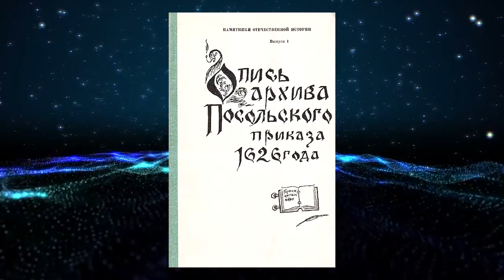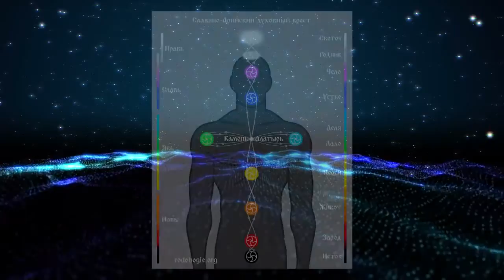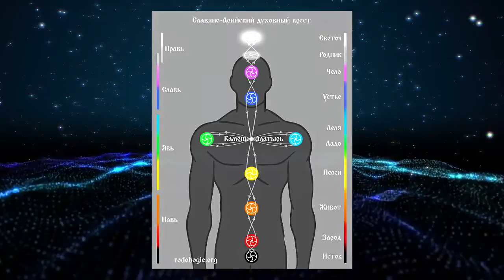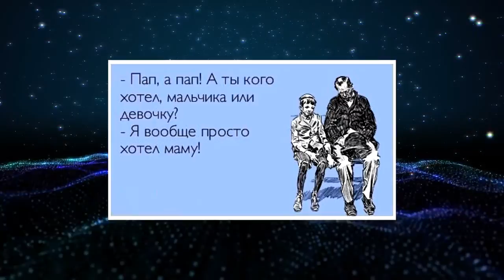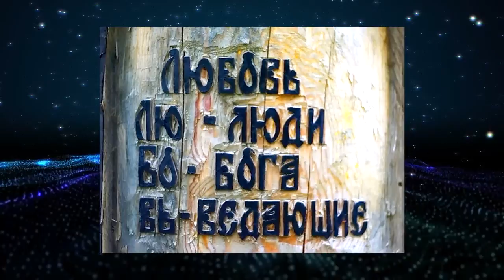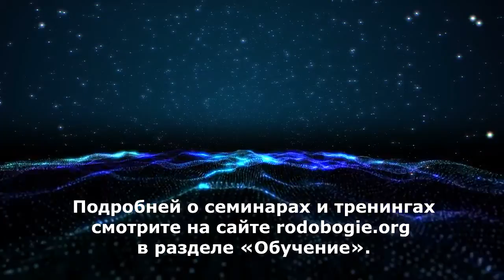«Тантра Йога и Родобожие – сходство и различия» Часть 1 Беседа на Народном Радио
Запись беседы от 19 марта 2016 года, на Народном Славянском радио на тему «Тантра Йога и Родобожие — сходства и различия».

Главный соведущий — Всеслав Глоба.

Люди, изучающие Родную Веру, Культуру и Традиции, всё чаще задают вопрос: Как относится Родобожие к входящей в моду Тантра-йоге? Было ли в нашей Вере, Культуре и Традиции что-либо подобное?

Эти вопросы вполне закономерны, поскольку ныне всё сводится либо к парным практикам мужчин и женщин, помогающим друг другу выполнять упражнения Хатха-йоги, либо к сексуальным оргиям, хотя ни то, ни другое не имеют отношения к Истинной Тантра-йоге.

Как отличить зёрна от плевел с учётом того, что в наши дни эта тема «запятнана» банальным сексом при свечах под эзотерическую музыку?
Как в Родной Ведической Традиции — Родобожии обучали не только молодёжь, но и зрелых семьянинов науке Любовного взаимодействия супругов друг с другом и с Родными Богами-Предками?

Здравомыслие подсказывает, что раз зачатие Предка в качестве будущего ребёнка происходит во время оргазма родителей, то это Свещеннодействие не может правильно произойти у духовно невежественных мужа и жены. И как соотносятся Знания Родобожия с Тантра-йогой? В чем сходство и в чём различия?

Произведение «Тантра Йога и Родобожие — сходства и различия» созданное автором по имени Народное Славянское радио, публикуется на условиях лицензии Creative Commons «Attribution-ShareAlike» 4.0 Всемирная.